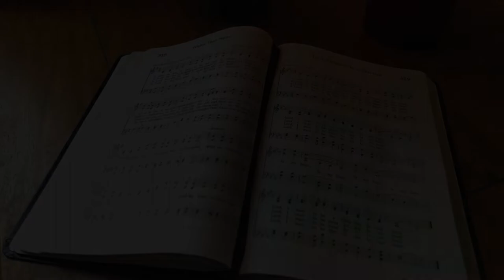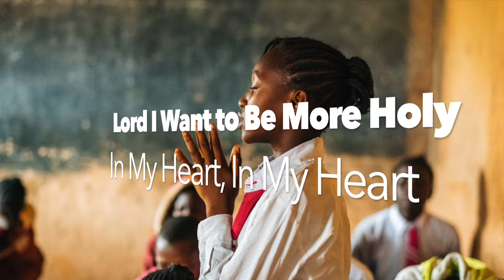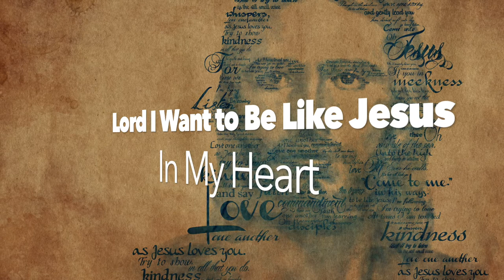Lord, I Want to Be a Christian (backing track)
4/4, key of C, 95 bpm.
There are 4 verses, with a 4-bar intro.

0:00 Intro & Verse 1
0:49 Verse 2
1:29 Verse 3
2:10 Verse 4